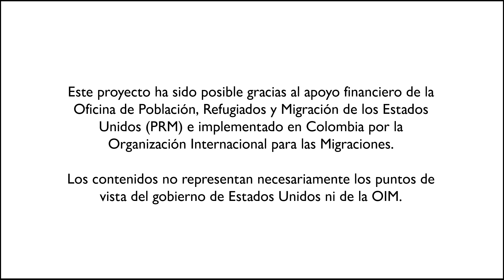Libna sueña con un futuro estable en su nueva ciudad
Libna y su familia, originarios de Venezuela, llegaron a Medellín para buscar una nueva esperanza. A pesar de los desafíos, hoy sueñan con un futuro estable, gracias a su perseverancia y al apoyo de la OIM a través de la iniciativa “Transferencias Monetarias para Artículos Domésticos Esenciales”. Esta respuesta de Asistencia Humanitaria facilita el acceso a elementos básicos de habitabilidad digna para los hogares refugiados y migrantes en Colombia.

Estas acciones son posibles gracias al apoyo financiero de de la Oficina de Población, Refugiados y Migración de los Estados Unidos. Los contenidos no representan necesariamente los puntos de vista del gobierno de los Estados Unidos o de la OIM.